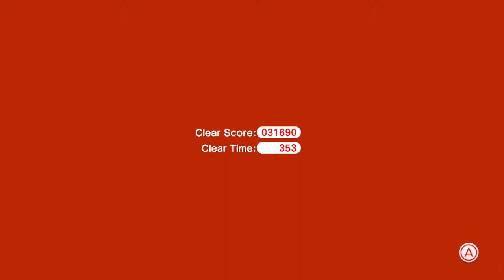Super Mario 3D World-Girl Power (26)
First, Mario and Luigi, then Peach and Rosalina. I wish they put the yellow toad in this game so we could have had Blue toad and Yellow toad teaming up. That would've been nice. But, nonetheless, we are nearing the end of the game mates, and honestly, I am kind of sad and excited at the same time. Sure, this means that I will be finishing one of the best Mario games I have ever played in my life, but, that doesn't mean the game is technically over on the Switch.